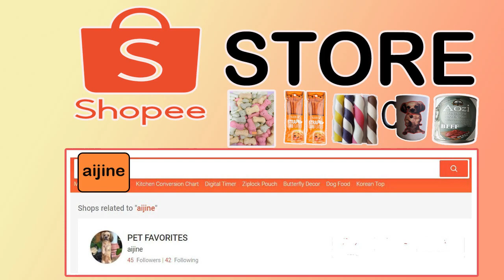WHAT MY SHIH TZU DOES WHEN ALONE IN THE ROOM? | FUNNY DOG | BORED SHIH TZU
MAS MABILIS PO AKO MAGREPLY SA MGA COMMENT :)